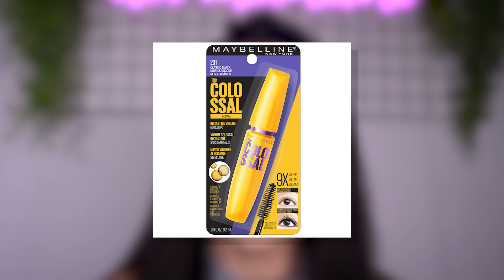As MAKES que foram SUCESSO anos atrás! #2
Hoje resolvi relembrar as makes que fizeram sucesso anos atrás como a máscara de cílips Love Alpha e o batom Fru Fru da Dailus. Voce lembra de alguma?

Câmera de vlogs
Cartão de memória